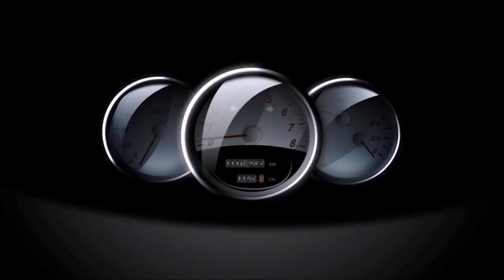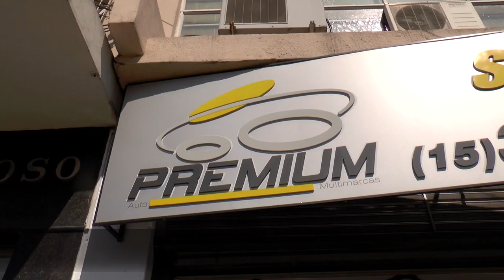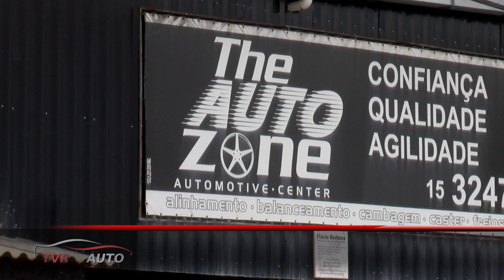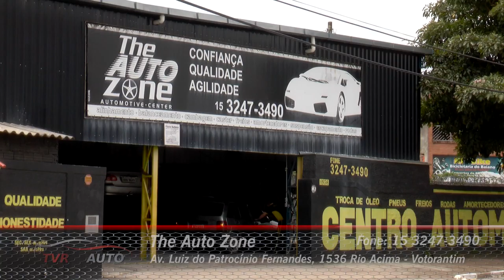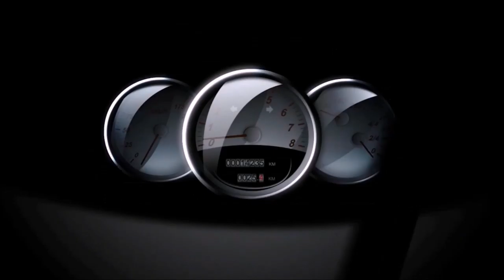TVR Auto #17 | As melhores ofertas automotivas da região - TVR